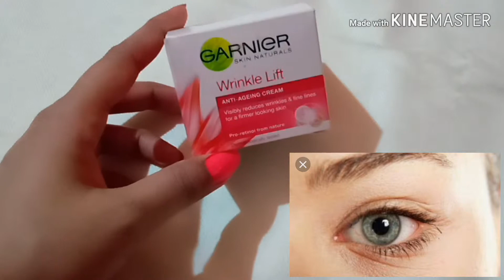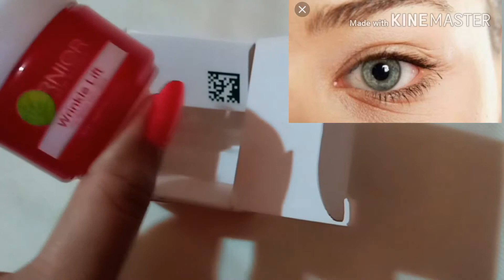Garnier Wrinkle Lift ...ANTI - AGEING CREAM || Honest REVIWE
Menow lip super matte lip colour